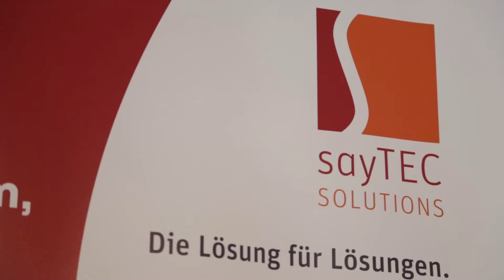SEP to the TOP 2014 | sayTEC Interview (Lang_EN)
Interview with Christian Blank, Senior Business Development for sayTEC at SEP to the TOP 2014 Partner Summit in Tegernsee, Germany.